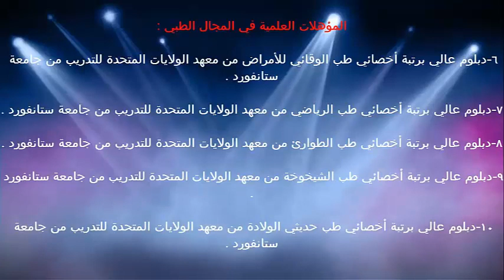مرض صفع الخد / الدكتور د.خالد بن سعود الحليبي اخصائي الطب الوقائي للأمراض